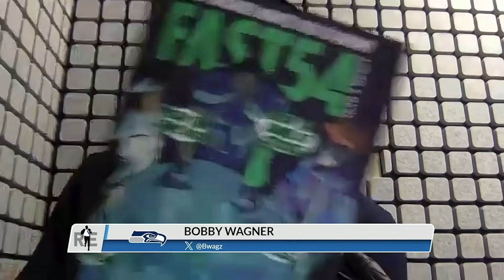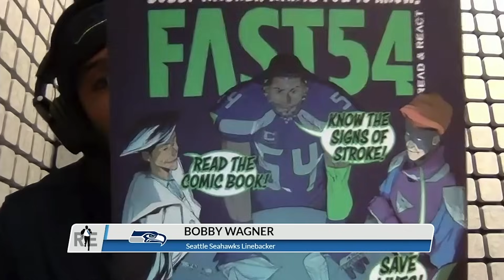Bobby Wagner Talks Seahawks Return, Retirement, New Comic Book & More w Rich Eisen | Full Interview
Seahawks All-Pro LB Bobby Wagner and Rich Eisen discuss his return to Seattle after spending a year with the Los Angeles Rams, how the team’s outlook appears under QB Geno Smith and HC Pete Carroll, how much longer he wants to play in the NFL and his plans to own a team when he finally does hang up his cleats, and reveals why he created his own comic book, ‘Fast 54,’ starring himself.